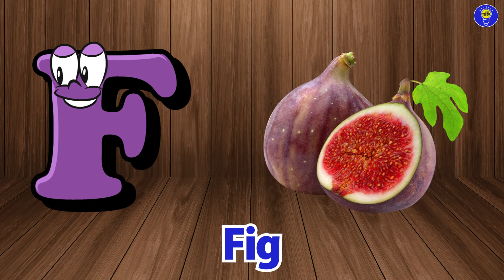Fruits Alphabet song for Children | Fruit ABC Song | Phonics for Kids | Alphabet Letters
🍎🍌🥝 Sing along with us and learn the ABCs with your favorite fruits! This colorful and lively alphabet song will help children learn their letters while having fun with fruits. From A to Z, each letter is paired with a delicious fruit, making learning the alphabet an exciting adventure!

🍊🍇🍉 Let's dance and sing as we explore the world of fruits and letters together. With catchy tunes and vibrant visuals, this educational video is perfect for toddlers and preschoolers. Learning has never been so entertaining!

🍓🍍🍒 Watch till the end to see if your favorite fruit matches with the letters of the alphabet.

Lyrics :

B is For Banana B B
C is for Cherry C C
D is For Dragon Fruit D D
E is for Elderberry E E
F is for Fig F F
G is for Grapes G G
H is for Honeydew H H
I is for Indian Prune I I
J is for Jack Fruit J J
K is for Kiwi Fruit K K
L is for Lemon L L
M is for Mango M M
N is for Nectarine N N
O is for Orange O O
P is for Pomegranate P P
Q is for Quince Q Q
R is for Rambutan R R
S is for Strawberry S S
T is for Tamarind T T
U is for Ugli Fruit U U
V is for Vanilla Beans V V
W is for Watermelon W W watermelon n
X is for Xango Mangosteen X X
Y is for Yellow Passion Fruit Y Y Yellowpassionfruit
Z is for Zucchini Fruit Z Z